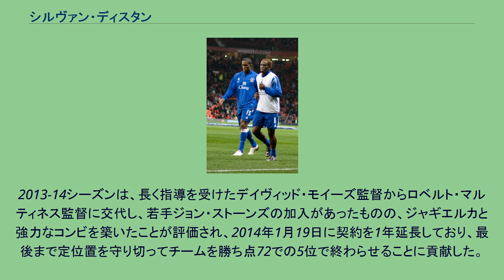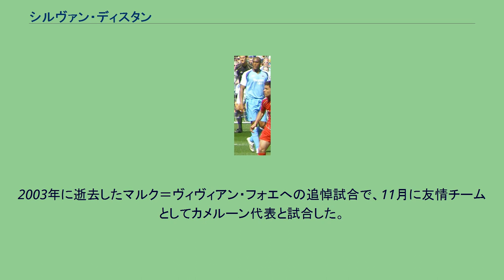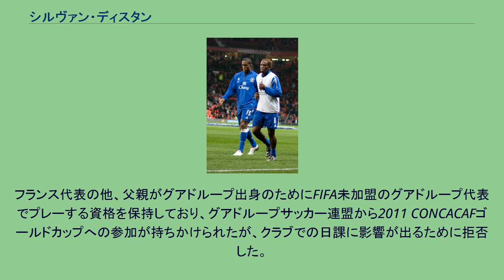シルヴァン・ディスタン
シルヴァン・ディスタン（Sylvain Distin, 1977年12月16日 - ）は、フランス・セーヌ＝サン＝ドニ県バニョレ出身のサッカー選手。
ポジションは、センターバック及び左サイドバック。
フランス バニョレに生まれ、パリ・サンジェルマンFCの下部組織で育成されたが、問題児のために追い出されたディスタンは、4部に相当するフランスアマチュア選手権のUSジュエ＝レ＝トゥールに渡り、トゥールFCで26試合3得点を記録した後、2部のFCグーニョンで初プロ契約を締結し、キャリア初タイトルとなるクープ・ドゥ・ラ・リーグを獲得する。
グーニョンでの活躍からユース時代を過ごした1部のパリ・サンジェルマンへの移籍を勝ち取るが、公式戦35試合に出場後に僅か1季で期限付き移籍へ出された。
ニューカッスル イングランド1部のボルトン・ワンダラーズFCからのオファーを拒否し、2001年9月11日に同1部のニューカッスル・ユナイテッドFCへ期限付き移籍をする。
本職がセンターバックだったものの、ニューカッスルではボビー・ロブソン監督が同位置のレギュラーにニコス・ダビザスとアンディ・オブライエンを据えることを好んでいたため、左サイドバックに起用されてサイモン・エリオットともポジション争いをしていた。
マンチェスター・シティ マンチェスター・シティFCでのディスタン ニューカッスルへの期限付き移籍終了後、当初はニューカッスルへの完全移籍を希望していたものの、現役引退したスチュアート・ピアースの後釜として2002年5月19日に移籍金400万ポンドで同1部のマンチェスター・シティFCと4年契約を締結した。
加入1季目ながらリチャード・ダンとコンビを組んでの安定したパフォーマンスからクラブの年間最優秀選手に選出され、アリ・ベナルビア退団後は主将も務めた。
その後もチームの不可欠な選手として安定した活躍を見せていたことから常に他クラブから注目を集めており、2005年1月には前所属のニューカッスルから移籍金500万ポンドのオファーやローラン・ロベールとの交換が提示されたが、いずれもマンチェスター・シティ側が拒否していた。
しかし、2005-06シーズン終了後の契約延長の話に応じるなかったこともあり、2006年8月にガレス・サウスゲートの後釜を探すミドルズブラFCからのオファーを受け入れクラブ間合意に達するが、今度はディスタン本人が拒否したことで残留となり、2006-07シーズン終了後の2007年5月22日に新たな挑戦を求めるために退団を発表した。
ポーツマス 2007年5月23日に自由契約選手として同1部のポーツマスFCと3年契約を締結。
ポーツマスでは、ハリー・レドナップ監督によって副主将に任命され、負傷離脱していたソル・キャンベルの代わりにチームを牽引し、フラットン・パークでの最初のシーズンにイングランドに渡って以降初タイトルとなるFAカップを獲得。
主将でありコンビを組んでいたキャンベル退団後は、新主将に任命されている。
エヴァートン 2009年8月28日にジョリオン・レスコットの後釜として移籍金530万ポンドでエヴァートンFCと3年契約を締結する。
エヴァートンでは背番号15を渡され、早速8月30日のウィガン・アスレティックFC戦 (2-1) で初出場を飾り、9月17日のギリシャ1部AEKアテネとのUEFAヨーロッパリーグ 2009-10で移籍後初得点を挙げ、2010年2月16日の同大会スポルティング・クルーベ・デ・ポルトゥガル戦 (2-0) でエヴァートンでの2得点目を挙げた。
しかし、同試合では、ジャック・ロドウェルからの普通のバックパスをペナルティーエリアでトラップミスしてしまい、それをリエジソンに奪われると、さらにリエジソンがシュートを放つさいに倒してしまったことでペナルティーキックを与え、さらに自身はレッドカードで退場する大失態を犯した。
このような失態をする場面が見られたものの、負傷で長期離脱のフィル・ジャギエルカ、ミッドフィルダーの相次ぐ負傷離脱から中盤も務めていたヨニー・ハイティンハ、低調なジョゼフ・ヨボとルーカス・ニール（なお、ニールは1年も経たずにガラタサライSKへ放出されている...